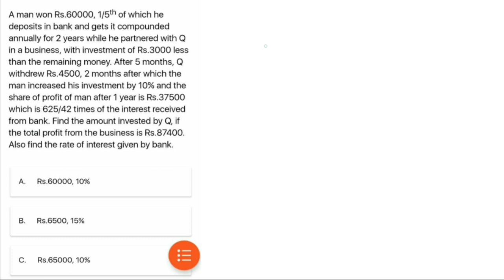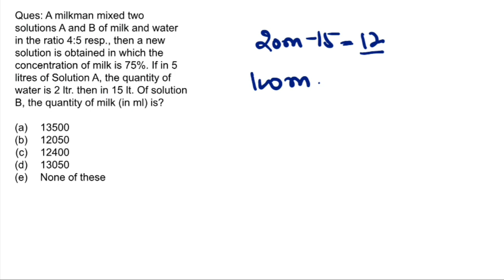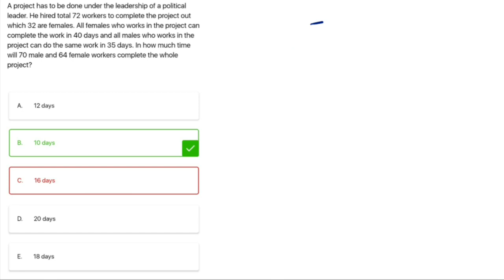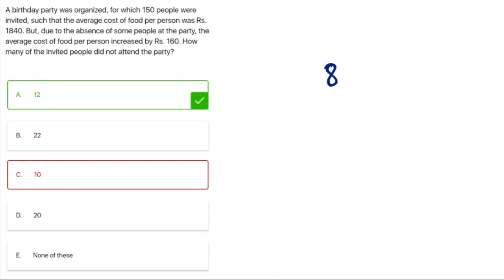Day 5 || Quant || Mains Level || RRB PO || RRB CLERK || IBPS PO || JK BANK PO/BA